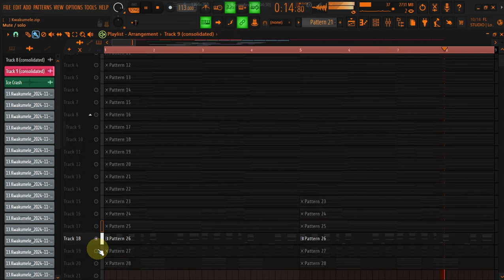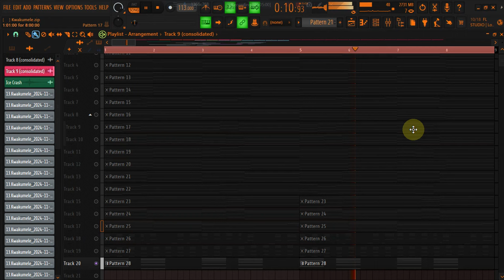[FREE] Amapiano Private School Midi Chords | Kelvin Momo x Kabza Da Small x Babalwa M x Mdu aka Trp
AMAPIANO ACAPELLA X SAMPLE PACK

🎶 Join Our Exclusive Music Production Membership! 🎶

Unlock access to a world of high-quality resources and tools designed to elevate your music production game! As a member, you’ll receive exclusive benefits that will streamline your creative process and boost your sound.

Here’s what you get:

Sample Packs 📦: Fresh, exclusive samples every month to keep your beats unique and on-trend.

Vocal Acapellas 🎤: A selection of high-quality acapellas to add depth and emotion to your tracks.

Mixing & Mastering Services 🎚️: Send us your tracks, and we’ll professionally mix and master them to perfection.

FL Studio Project Files (FLPs) 🎹: Dive into our custom FL Studio project files to see how the pros do it, learn new techniques, or use them as inspiration.

Music Production Tips & Tutorials 🧑‍🏫: Step-by-step guidance on how to improve your skills and take your sound to the next level.

🔥 Exclusive Members-Only Content: Receive regular content drops, discounts, and early access to special releases!

Whether you’re a beginner or a seasoned producer, our membership has everything you need to create professional-quality tracks. Join now and start creating your best music yet